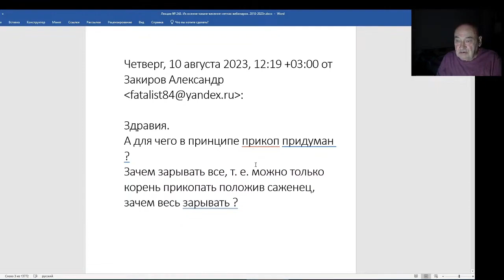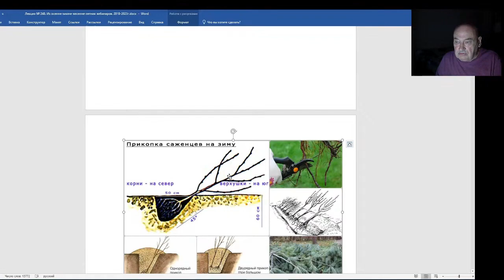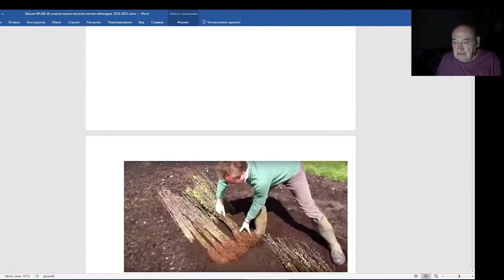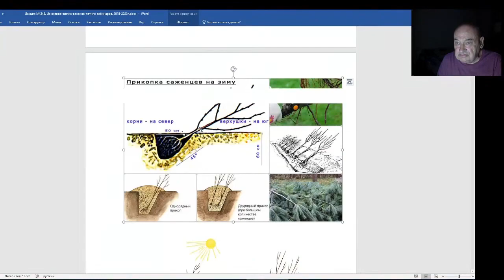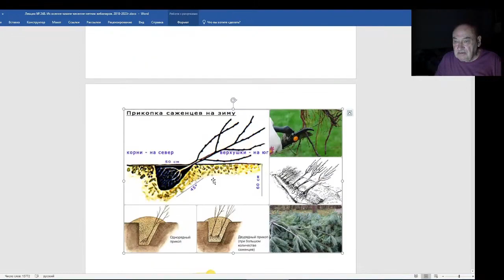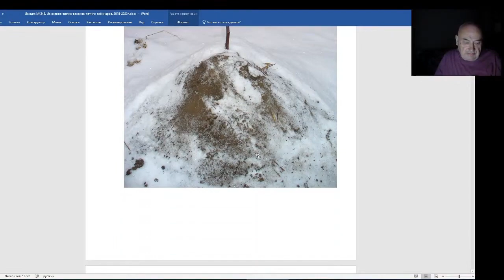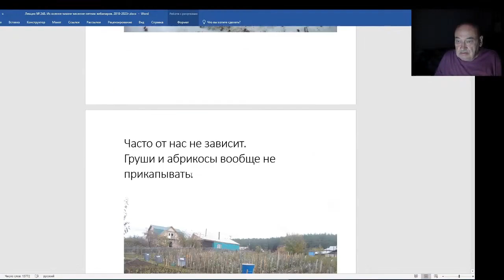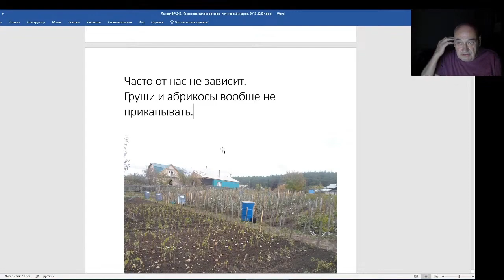Железов Валерий. Вебинар 248. ч. 5. О прикопке саженцев.